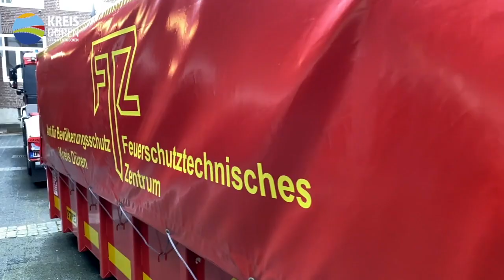Hilfstransport aus dem Kreis Düren macht sich auf den Weg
Voll bepackt mit Hilfsgütern: Ein Bus der Rurtalbus GmbH und ein Lkw des Kreises Düren (Rettungsdienst) sind am 8. März 2022 Richtung polnisch-ukrainische Grenze aufgebrochen. Landrat Wolfgang Spelthahn hat das Team verabschiedet und für das außergewöhnlich große Engagement und die Hilfsbereitschaft gedankt. Der von Mercedes zur Verfügung gestellte Bus und der Lkw werden morgen ankommen und am Donnerstag circa 30 Geflüchtete aus der Ukraine in den Kreis Düren mitbringen.
Wir wünschen dem Hilfsteam, das nun an die ukrainische Grenze unterwegs ist, alles Gute und eine gute Fahrt!